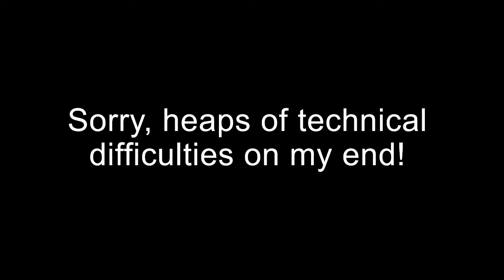Ep 8: Dr. Molly Darr - Super Kind Forest Entomologist, Invasive Species, & Women Owning Woodlands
Dr. Molly Darr is a forest entomologist working in the Dept. of Forestry and Environmental Conservation at Clemson University in the regional forest health program as a post-doctoral associate in Dr. David Coyle's Forest Health & Invasive Species Extension lab. She coordinates the Southern Forest Health and Invasive Species program, which provides education and training to forestry professionals across the southeastern U.S.
Molly is also a co-founder of Women Owning Woodlands – South Carolina -- An awesome program providing education & empowering women as woodland owners.

Links to Dr. Molly Darr:
Southern Forest Health (Amazing website with great resources & education!)